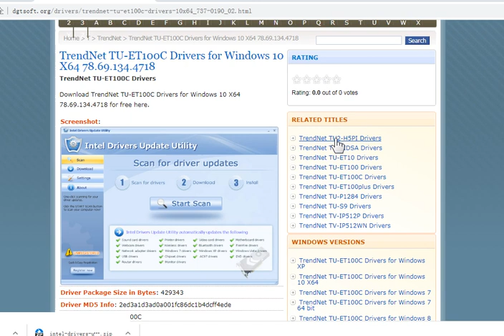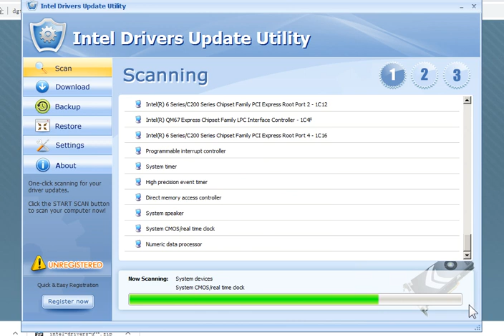TrendNet TU-ET100C Drivers for Windows 10 X64 71.70.502.9020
TrendNet TU-ET100C Drivers
Download TrendNet TU-ET100C Drivers for Windows 10 X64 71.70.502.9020 for free here.